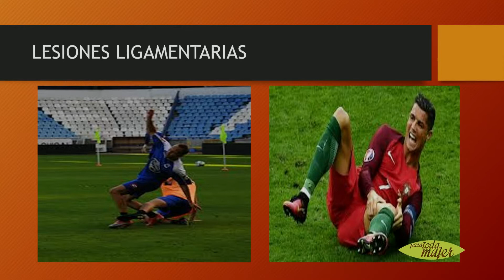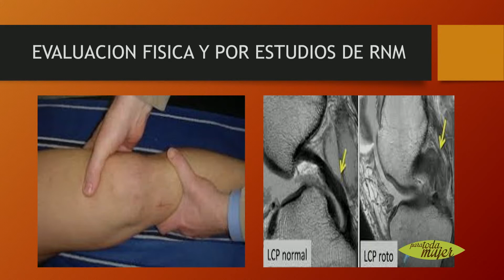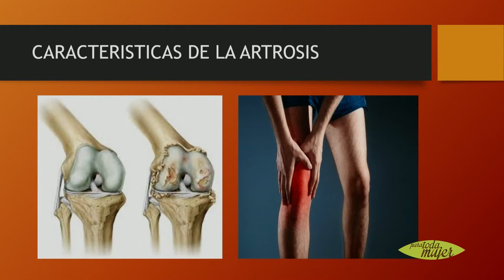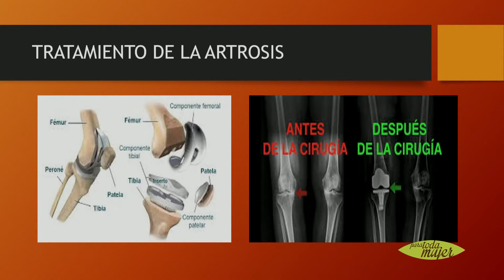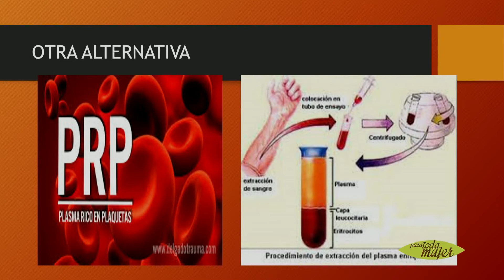Para Toda Mujer 309 Bloque 3